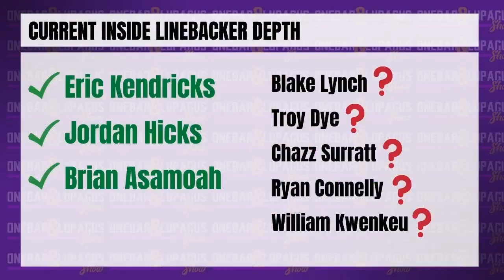Vikings Sign Linebacker William Kwenkeu, Release Tuf Borland